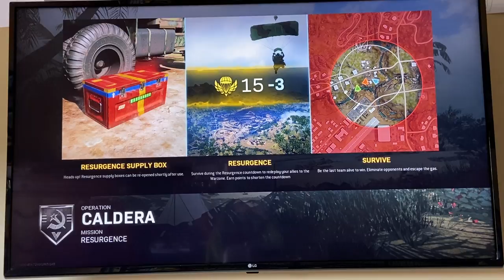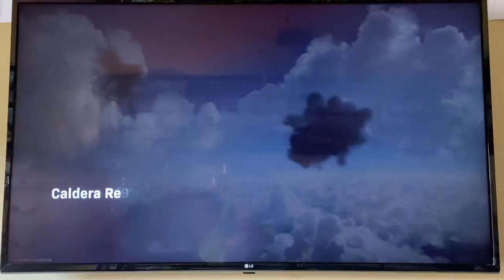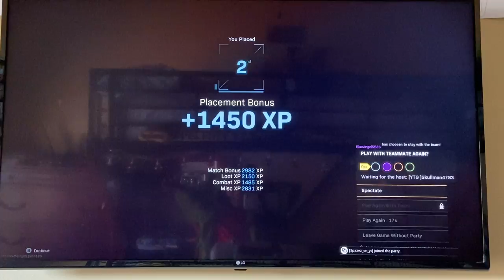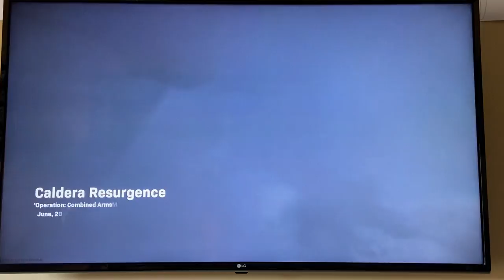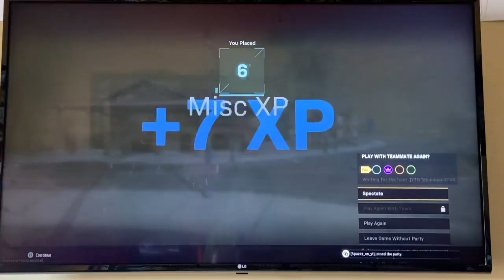Playing Cloudera￼ with my friends